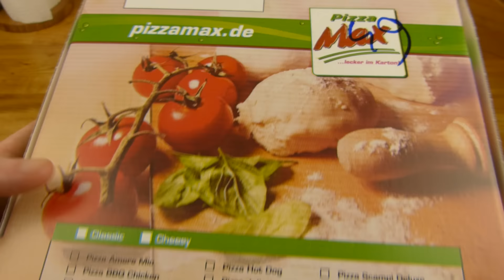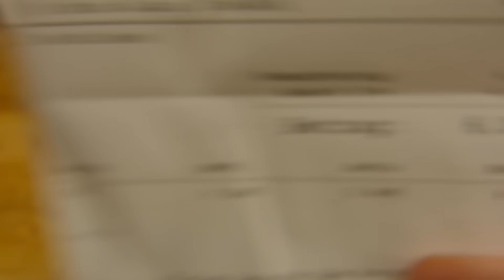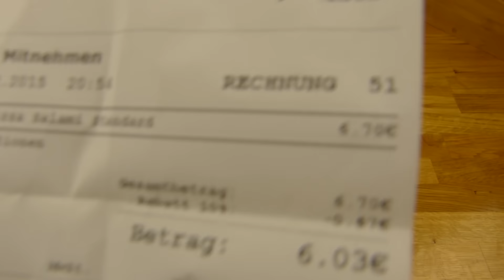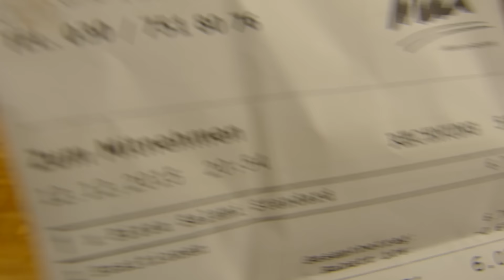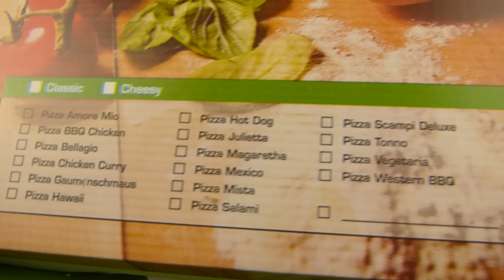Pizza Max Salami Pizza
tasty :)